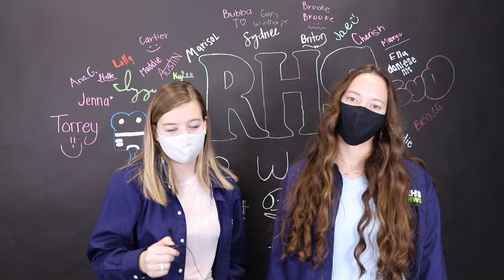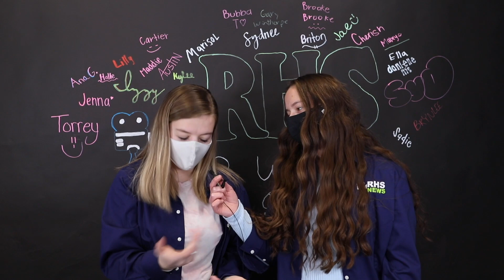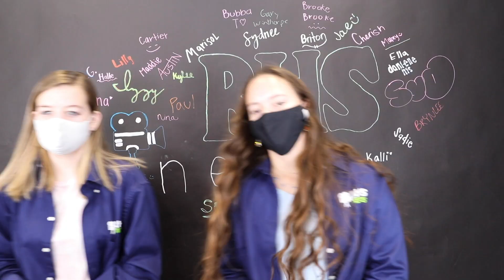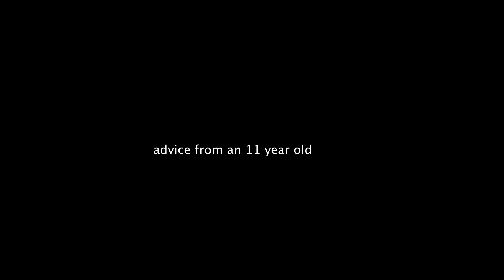RHS News - January 27th, 2021 - Girls Wrestling